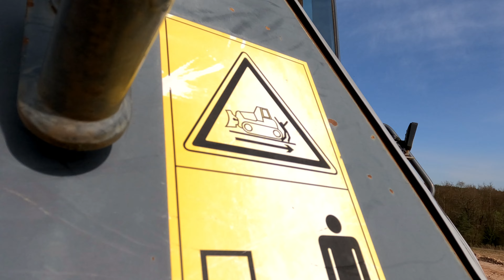Bulldozer Porn 2024